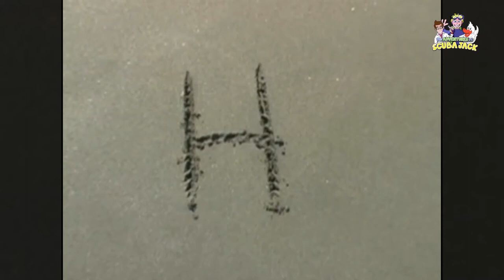Alphabet Adventures: Fun Activities to Learn A-Z!